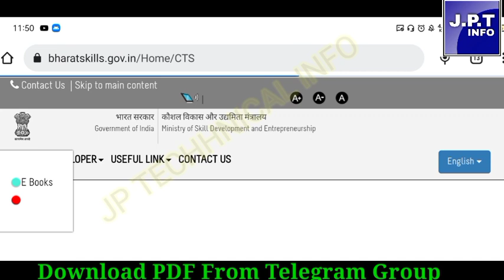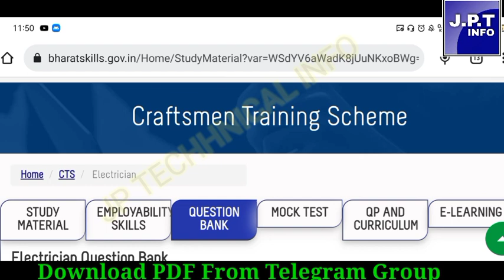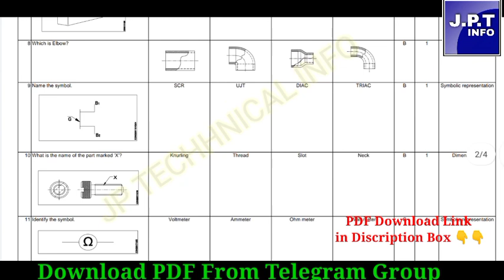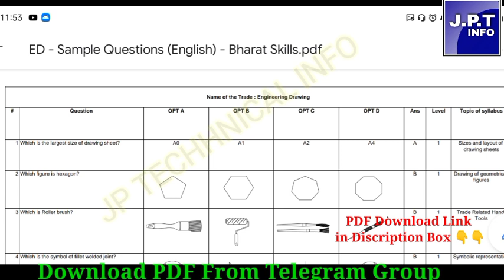New Nimi Engineering Drawing MCQ 2022 Download|| NIMI ने जारी किया iti engineering drawing mcq 2022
nimi mock test electrician 2nd year
nimi mock test electrician 2nd year 2022
nimi mock test electrician 2nd year employability skills
nimi mock test electrician 2nd year workshop calculation
nimi mock test electrician 2nd year theory
nimi mock test electrician 2nd year engineering drawing
nimi mock test electrician 2nd year drawing
nimi mock test electrician 2nd year es
nimi mcq electrician
nimi mcq fitter
nimi mcq
nimi mcq workshop calculation science
nimi mcqs copa
nimi mcq test
nimi mcq engineering drawing
nimi mcq pdf
NIMI ने जारी किया ITI Engineering Drawing Question Bank 2022,ITI Engineering Drawing NIMI MCQs Paper
ITI First Year Question Bank 2022, ITI Second Year NIMI Question bank
iti 2nd year engineering drawing mcq questions in english
global iti engineering drawing 2nd year mcq questions
engineering drawing 2nd year iti electrician mcq questions
iti CBT Exam 2022 news
iti exam news  iti exam update
iti CBT Exam news iti guideline
global iti Anil sir iti tech study ITI
iti engineering drawing paper
nimi question bank iti engineering drawing question paper
।ti cbt exam paper
iti 2019-21 exam paper